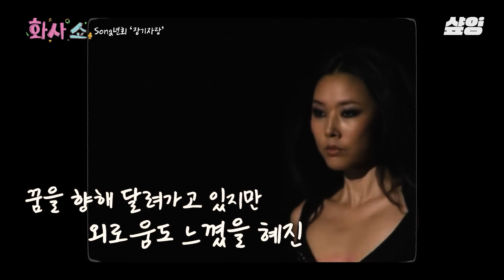[화사쇼] 느슨해진 가요계에 편안함을 주는 기안84 X 한혜진의 커플 듀엣곡ㅋㅋㅋ 찐친들도 경악하게 만든 비하인들 썰;;😅